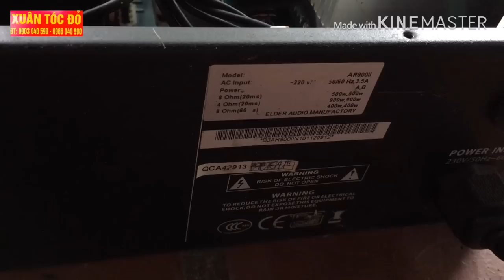Bó tay với mấy ông đẩy B3 BetaThree thật. Đừng coi thường mấy ông bé hạt tiêu...